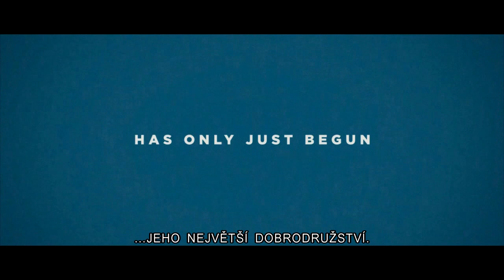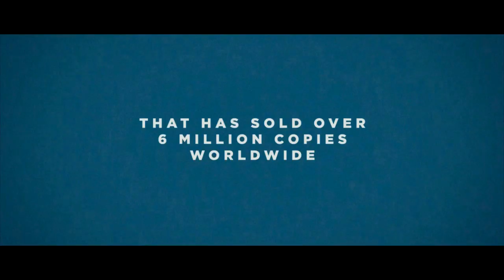Stoletý stařík, který vylezl z okna a zmizel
Allanu Karlssonovi je 100 let. V domově důchodců, kde v tomto věku tráví svůj zbývající čas, pro něj chystají velkou narozeninovou oslavu. Ale vitální stařík ještě nechce zůstat v bačkorách v křesle. Má docela jiné plány. Rozhodne se pro útěk. Poté, co vyleze z okna, se vydává na úžasný a naprosto nepředvídatelný výlet... Shodou náhod se mu do rukou dostane kufr plný peněz. Než se naděje, má v patách gang zločinců, sem tam se objeví nějaká mrtvola a mezi společníky, které na své cestě přibere do party, je i velmi neskladná slonice. Kromě toho po něm samozřejmě pátrá policejní sbor v čele s nepříliš schopným komisařem. Pro kohokoliv jiného by to bylo životní dobrodružství, ale s podobnými věcmi už má Allan bohaté zkušenosti. I když se nikdy nezajímal o politiku, byl nechtěně hlavním aktérem mnoha důležitých událostí 20. století. Bezděčně se podílel na vynálezu atomové bomby, stal se dobrým přítelem několika amerických prezidentů a mezi jeho další "známé" se při jeho životní pouti zařadili i Stalin, Churchill, Mao Ce-tung nebo Kim Ir-sen.